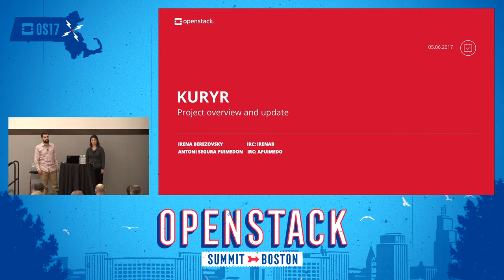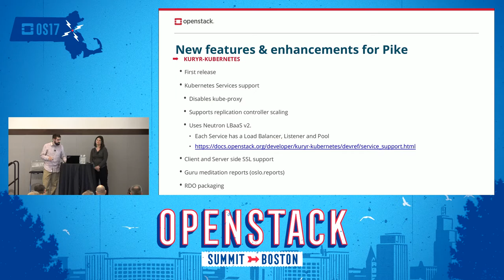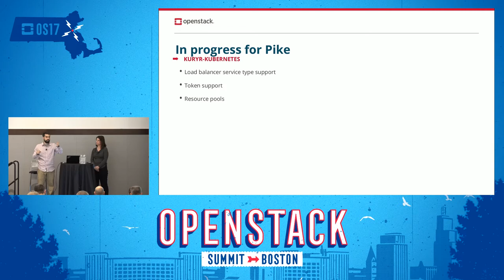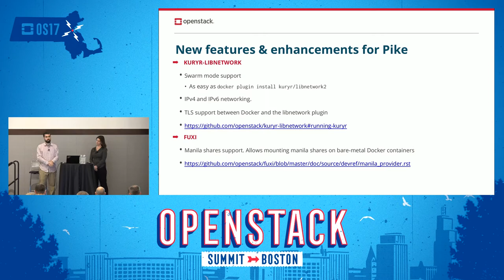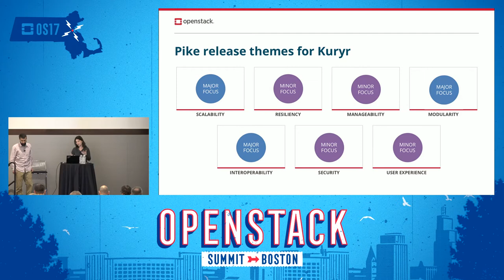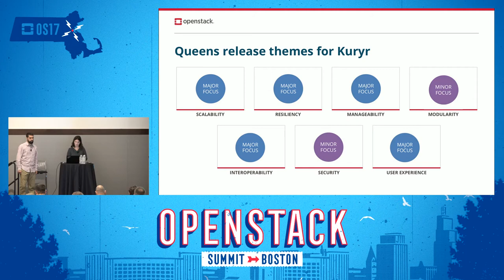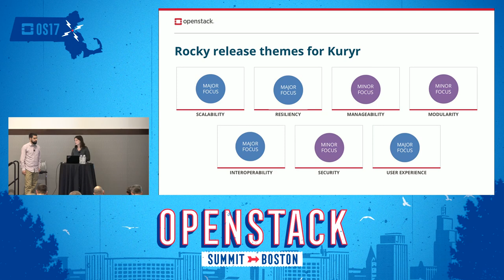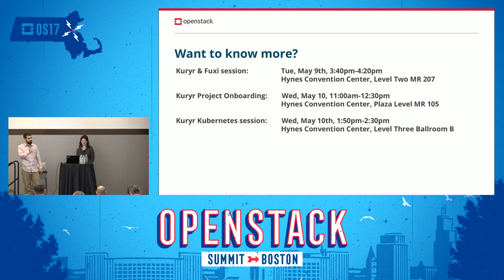Project Update - Kuryr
Join the Project Team Leader of Kuryr and core contributors for a project update reflecting current developments in the Pike cycle and discussion of future development activity. We dig into major issues and user needs, and how those needs can be addressed in current and future development. We also discuss hot topics from the Project Teams Gathering, and major development decisions agreed by the team. Get an in-depth look at the top features and enhancements Kuryr plans to deliver in the Pike release.